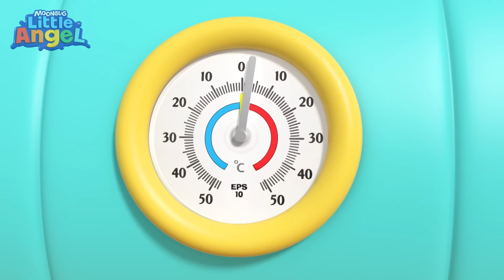Bebé Juan ama los vegetales🥦 | Caricaturas infantiles | Moonbug en Español - Little Angel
¡Deliciosas verduras! ¡El bebé John y sus amigos actúan en una obra de teatro y muestran cuánto les encantan las verduras!

Letra:
¡Las verduras son yum yum yum!
¡Soy el más delicioso, uno uno uno!
Soy el más delicioso
Soy el más gracioso

Broc-broc
¡Brócoli!
¡Pequeño y lindo, como un árbol!
¡Soy tan crujiente, a todos les gusto!
Broc-broc-
¡Brócoli!
¡Mírame, soy brillante y verde!
¡Soy tan esponjoso, pruébame!

Tom-tom
¡Tomate!
¡Rojo, redondo y tan jugoso!
¡Estoy en el ketchup, a todos les gusto!

Tom-tom
¡Tomate!
¡Puedes cultivarme, lo sabías?
¡Ponme en tu pasta y dirás…
Mmm-mmm!

Ca-Ca
¡Zanahoria!
¡Soy dulce y tan crujiente!
¡A los conejitos les encanta morderme!
Mmm-mmm!
Ca-Ca-Zanahoria
¡Roja y naranja, morada también!
¡Soy deliciosa y muy buena para ti!
Mmm-mmm!
Soy zanahoria

Dulce dulce
¡Maíz dulce!
¡Comer maíz es muy divertido!
¡Las palomitas pop pop hacen cuando están listas!
Mmm-mmm!
Dulce dulce
¡Maíz dulce!
¡Los laberintos son divertidos de explorar!
¡Ven y pruébame, querrás más!
Mmm-mmm!
¡Soy maíz dulce!

Mush mush
¡Champiñón!
¡Esponjoso, solo para ti y para mí!
¡Como un pequeño paraguas, es verdad!
Mmm-mmm!
Mush mush
¡Champiñón!
¡También crezco en el bosque!
¡Ponme en tu pizza y dirás
Mmm-mmm!
¡Soy champiñón!

(🛎️) Subscríbete a Moonbug Kids - Aprende con familia y amigos para para no perderte ninguno de nuestros nuevos videos en cuanto salgan ►►

Moonbug canciones y caricaturas es el mejor sitio para encontrar los videos infantiles favoritos de los niños. Mira aventuras divertidas, aprende y canta!

¡Hay videos nuevos cada semana con aún más amigos de Moonbug por llegar!

Episodios del video🎬 :

00:00 Me Encantan Los Vegetales
03:49 !No comas más dulces Bebé Juan
07:41 ¡Puesto de Limonada!
11:03 ¿Quién quiere un Helado?
14:50 Bebé Juan Aprende Los Colores
19:04 No Comas Tantas Meriendas
22:59 Lavarse las Manos
26:17 ¡Adiós Dolor de Barriga!
29:18 ¿Qué sabor es este?
32:43 Pijamada
36:38 Vamos al Supermercado con Bebé Juan
40:39 Bebé Juan Pórtate Bien Con La Niñera
44:44 Nos Encanta EL Helado
47:38 Adivina Que Sabor Es
51:00 ¡Contar es Fácil Cantando con Bebé Juan!
54:52 ¿Que Hay En Tu Lonchera?
57:01 Bebé Juan aprende a hacer un Castillo de Arena